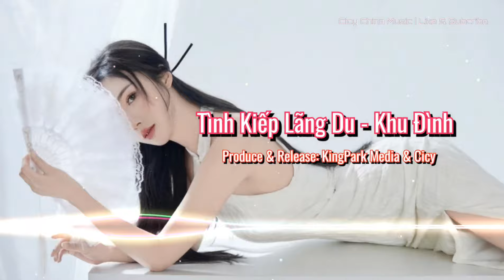Tình Kiếp Lãng Du - Khu Đình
Produce & Release: KingPark Media & Cicy
lyric:
Ái tình phôi phai, để lại chông gai
Ý trời không ai có thể chống lại
Mím chặt đôi môi, những lời gian dối
Phủ dày tăm tối, tâm can đang rối bời
Kiếp người nhân sinh, mải tìm nhân duyên
Cuối cùng biệt ly mong mai tương phùng
Rót rượu nhâm nhi, nói lời chân lý
Hão huyền xa xôi mãi chỉ mơ mộng thôi
Tình kiếp lãng du hóa phù du,
ai trầm tư nghĩ suy câu chuyện ngàn thu
Nguyện đặt cược trái tim cho dù phai tàn úa
Dốc lòng ôm thơ ngây dẫu thắng hay thua
Hẹn ước bấy lâu chưa đậm sâu, chân tình hoang phí sao quay lại từ đầu
Mặc dại khờ nhớ thương cho dù phải tơ vương
Riêng mình ta ngắm mây muôn ngàn phương